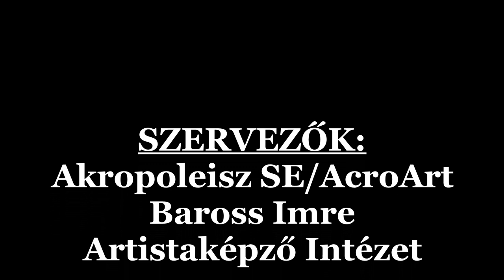Airfest 2020. - karika - Bujáki Laura